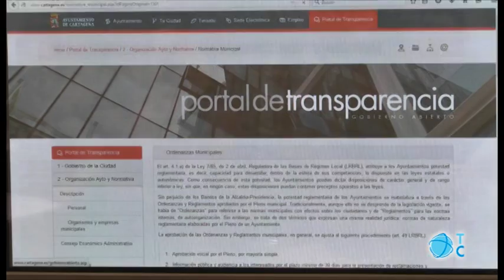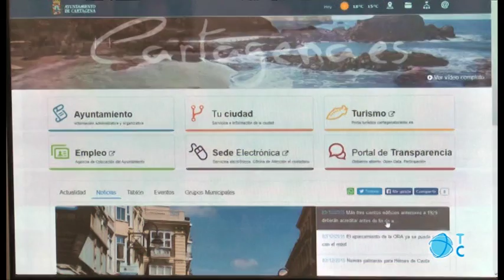Nuevo diseño página web municipal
La página web del Ayuntamiento, se moderniza. En ella se incluye el Portal de la Transparencia